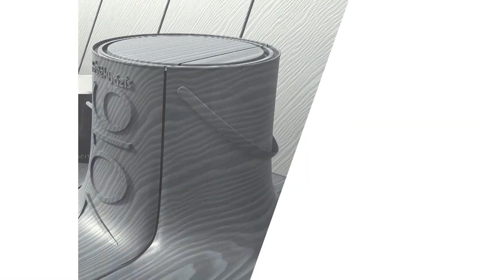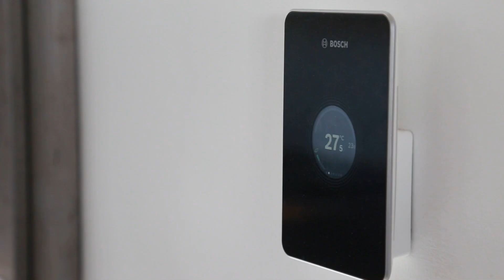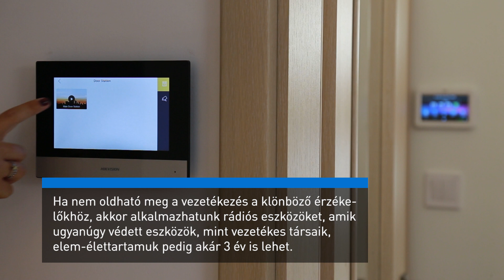Házak ásza 05